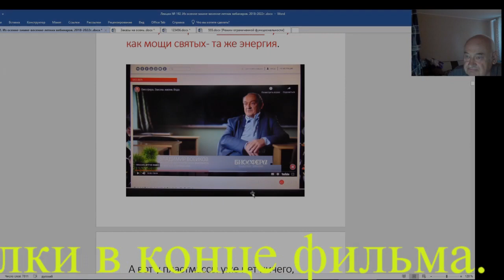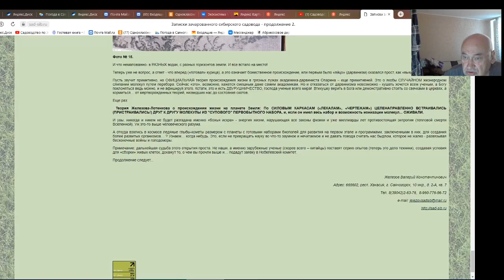Железов Валерий. Садоводы женщины умнее нас, мужиков. Часть 2.